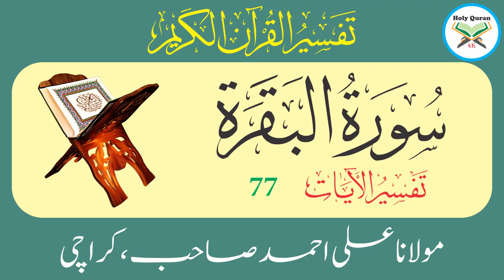Surah Baqarah Verse 77 | Urdu Translation And Tafseer By Maulana Ali Ahmed Karachi | Holy Quran 4K